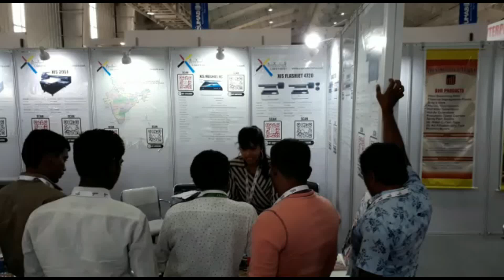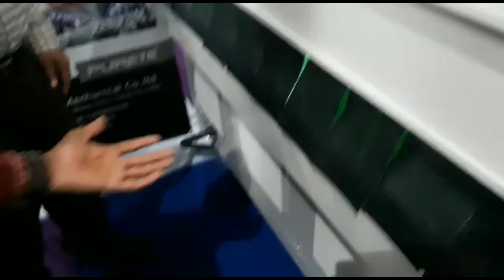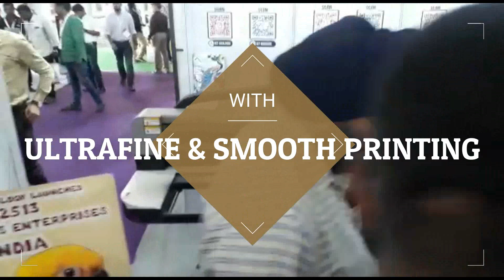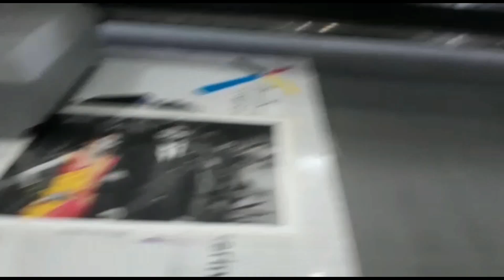Banglore Wooden Expo - Axis Enterprises | Best UV Printer in India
It is such an honour for Axis Enterprises - Best UV Printer in India to become a part of best printing expo organised in Banglore. Here we offering the latest technology of printing that provide the smooth printing and also provide the ability to print custom design over your product to make it more unique and attractive.

What is Axis Enterprises?
Axis Enterprises, establishing in the year 2009 is one the market pioneers in the new age technologies of Digital Printing Equipment. It offers advanced digital printing equipment and related consumables to entrepreneurs and various industries all over India at affordable prices. It is known for its excellent onsite and after sale service.
XIS promises amazing future with Digital Printing!